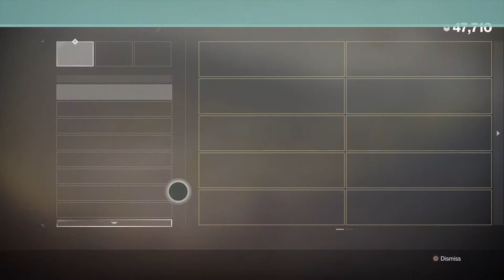Destiny 2 - Corridors Of Time Code 16 Guide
Destiny 2 Exploring The Corridors Of Time Quest Code 16 Guide ...

Maze Code 16 - Snake, Hexagons, Hexagons, Hexagons, Plus, Diamond, Diamond.

Credits - Raid secrets

Show Some Support On The Channel… ?

Use Code "J8hnb" In The Fortnite Item Shop !